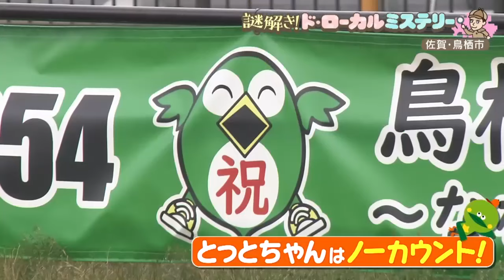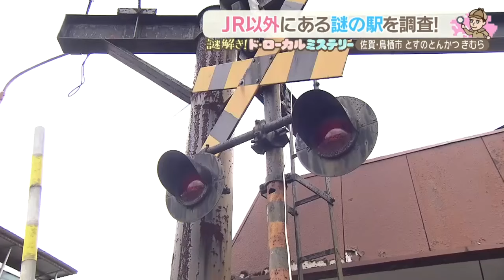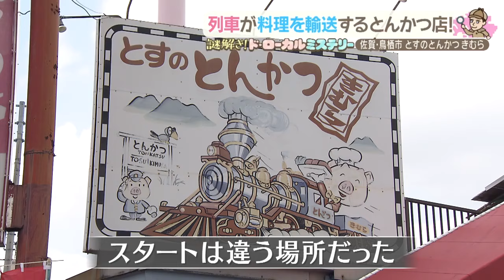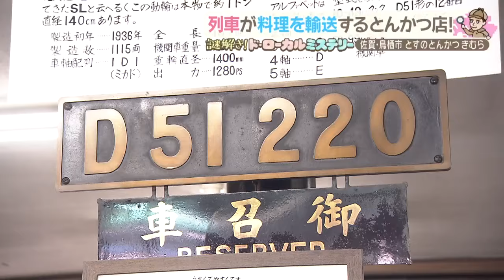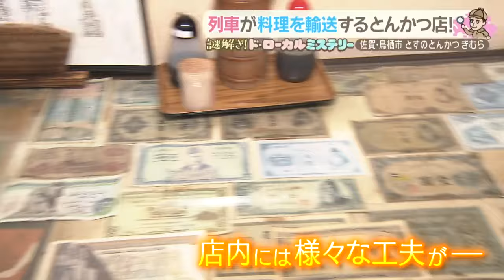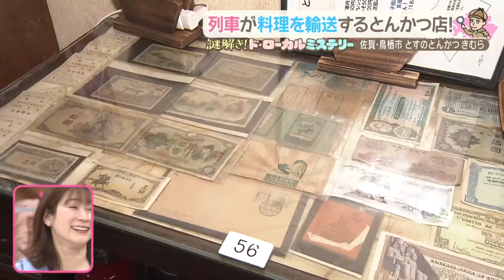【鳥栖市】利用者続出！鳥栖市にあるＪＲ以外の謎の駅【ド・ローカルミステリー】【アサデス。】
「謎解き！ドローカルミステリー」のコーナーです。
地域に眠る「謎」を調査します。
今回の舞台は「佐賀県鳥栖市」。

国道や鉄道が東西南北に交わり、
九州の陸上交通の要衝(ようしょう)となっている鳥栖市。
その利便性から、企業進出も多く、発展が目覚ましい自治体だ。
そんな鳥栖市で、今回調査する謎は～？

「利用者続出！鳥栖市にあるＪＲ以外の謎の駅」

ある、飲食店を調査に訪れたボビー。
そこで、目にしたのは～！？
（2024/03/26）